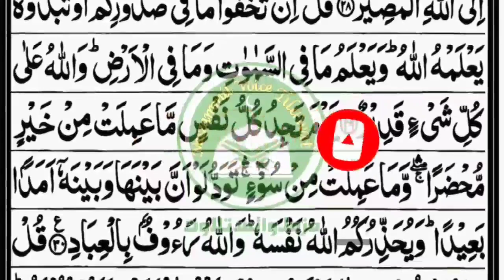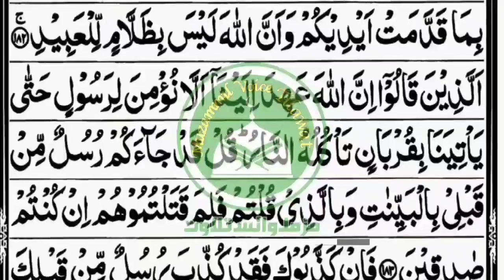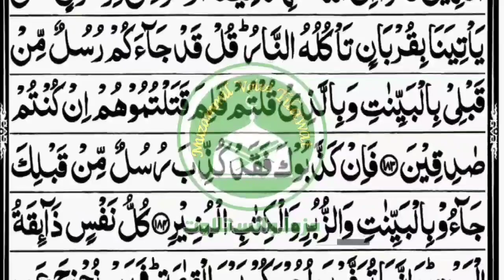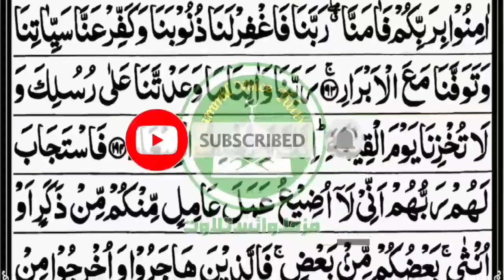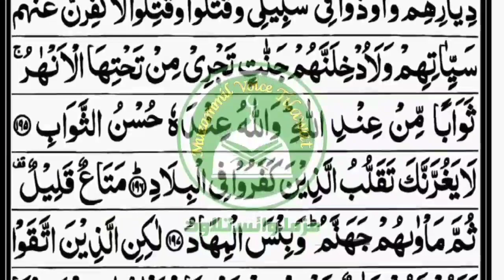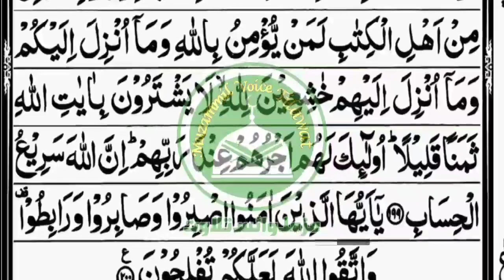Quran Surah 03 Aal E Imran Full l Surah Ale Imran Beautiful Recitation l Surah 03 Full HD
Quran Surah 03 Aal E Imran Full
Surah Ale Imran
Beautiful Recitation
Surah 03 Full HD
Surah Al e imran
Surah imran
Muzammil Voice Tilawat